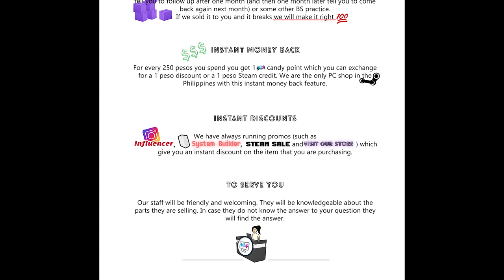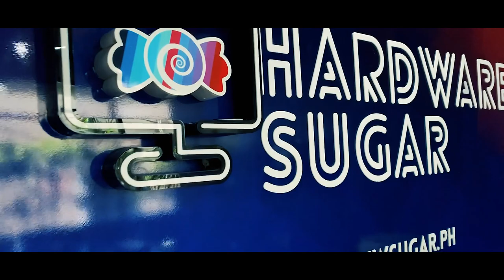CLOSED THE SHOP 4vr. What happened?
Was really sad about closing our computer shop in Makati. We couldn't avoid it though, we had to close.

Episode 47x15x20 - Closed the Shop